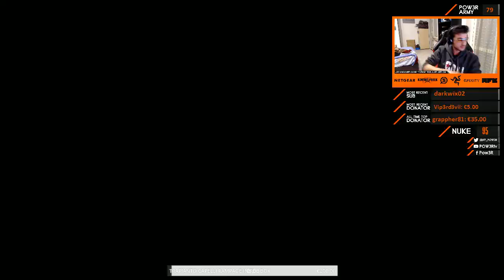3V4 GAMEBATTLES - COMPETITIVE CON RAMPA, LAMA & RELIX